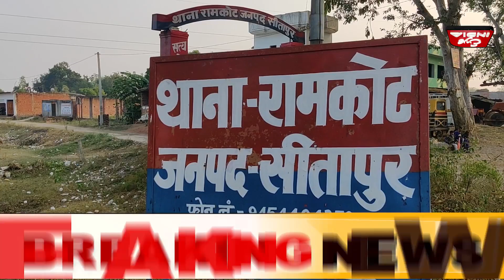बी फार्मा की छात्रा ने लगाई फाँसी.....